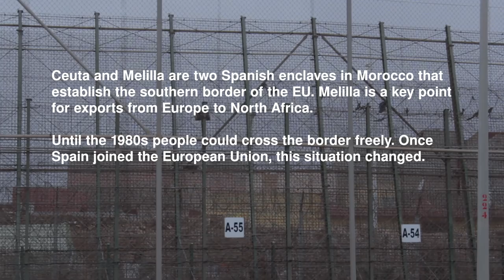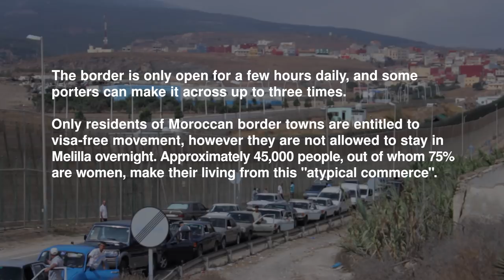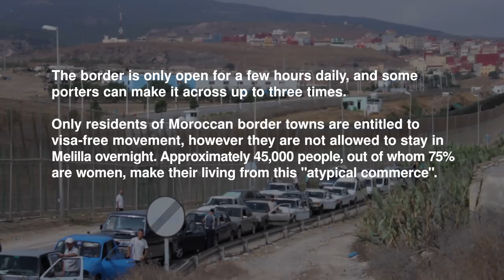The Cargo Women of Melilla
Embedded in the Moroccan coast, the Spanish enclaves of Ceuta and Melilla represent Europe's southernmost border. There is no formal customs agreement between these two autonomous cities and Morocco, giving rise to a system where goods are smuggled across the border as personal luggage to avoid customs charges and taxes.

The burden of this work falls on the "cargo women", who carry huge bales of goods back and forth over the border. These women - without contracts, social security or healthcare - suffer abuse and harassment at the hands of the border police. The "cargo women" earn a pittance while the cities earn over €400 million in taxes from their labour. Borders open and close depending on the needs of capital.

A film by Gosia Juszczak

In association with Caravana Abriendo Fronteras